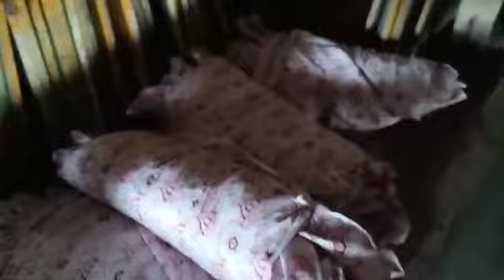Seragam batik sekolah dengan tehnik handprint berbahan katun 100% At Batikdlidir